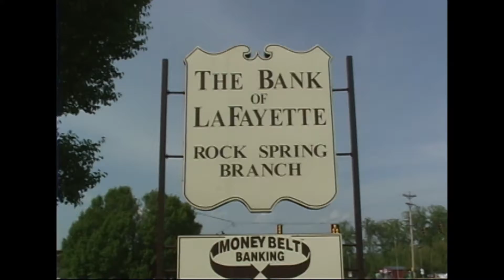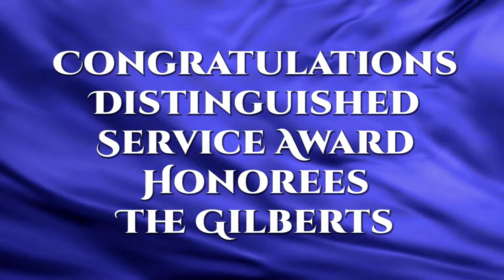Distingished Service Awards 2017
Chris McKeever and the Kiwanis Club of Fort Oglethorpe always do a great job with their annual Distinguished Service Awards luncheon.  This years honorees were the Gilbert Family of LaFayette for Walker County and Mary Carpenter for Catoosa County.  All are very deserving!